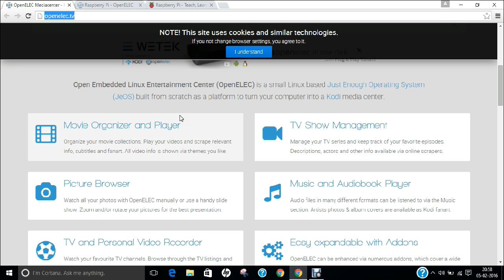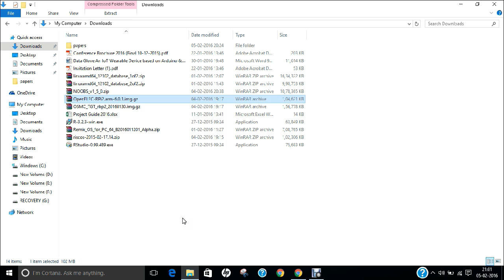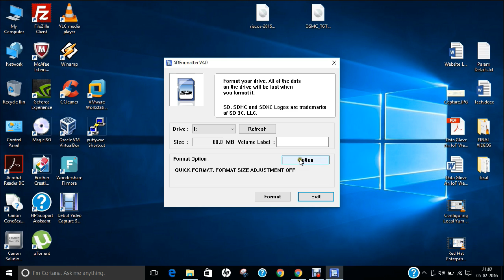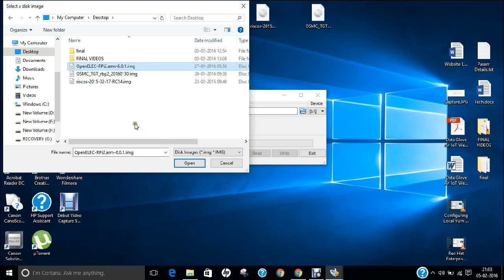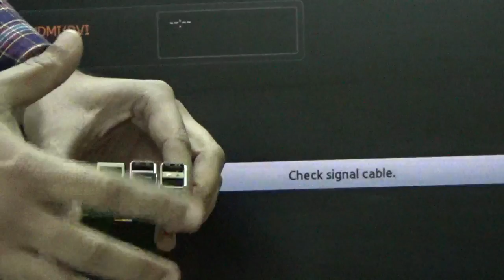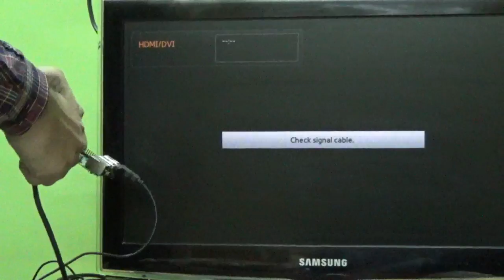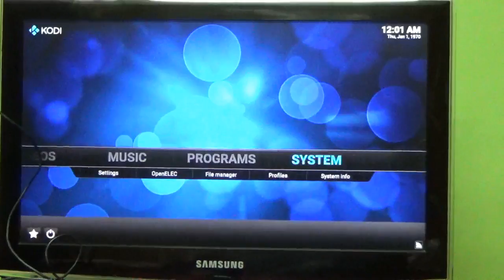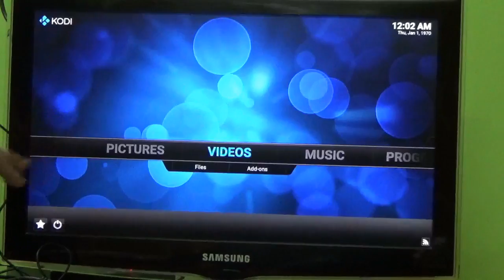Installing and Configuring openELEC 6.0 Operating System on Raspberry Pi 2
In this Video, detailed Step by Step Demonstration is done on Installation and Deployment of openELEC Operating System on Raspberry Pi 2.

Part-A: What is openELEC operating System and How to Download it.

Websites are as follows:

1. openelec.tv (Official Website of openELEC Operating System)

Download Link Websites:

1. (Locate Openelec and click on Link and Select that Link where Raspberry Pi is being given)

Part-B Installation of openELEC Operating System on SD Card

Part-C Booting Up Raspberry Pi using openELEC operating system and how to interface with openELEC operating System